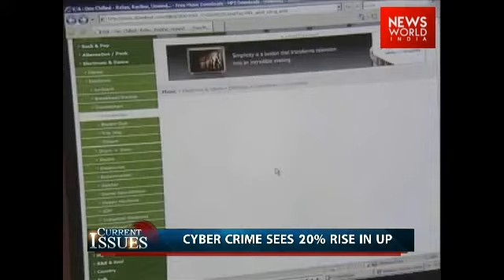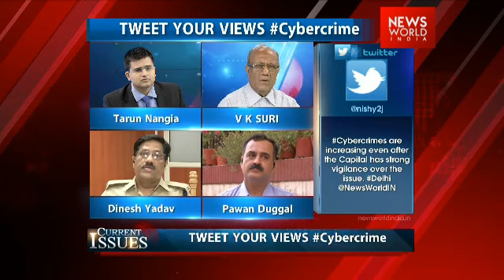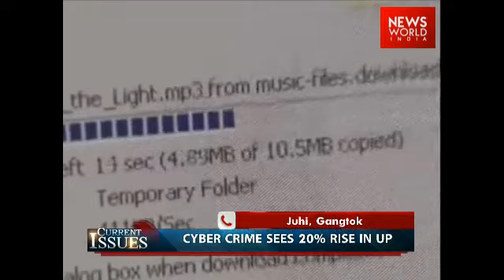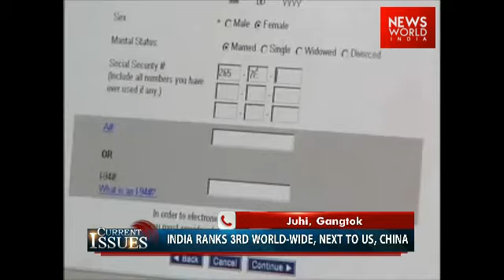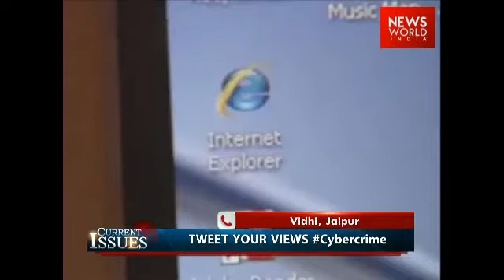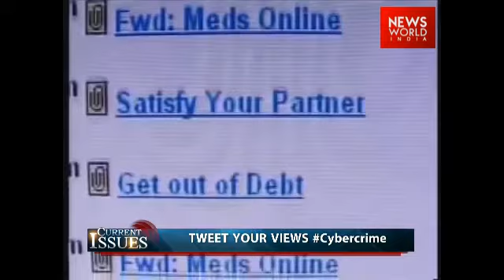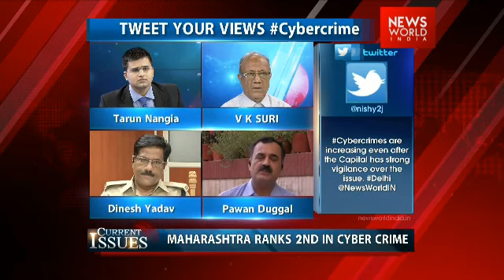Current Issues| Discussion On Cyber Crime